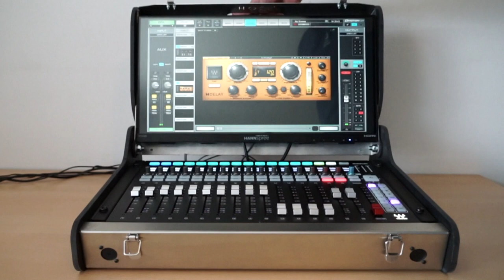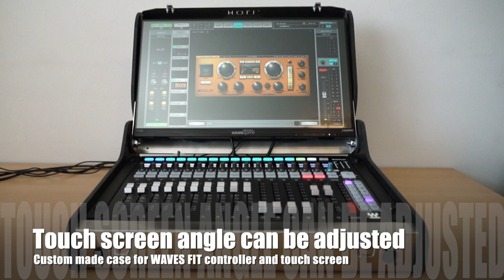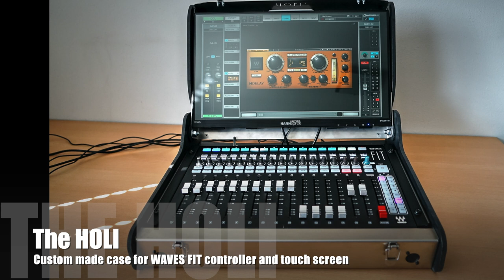HOLI custom Frame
The HOLI custom Frame designed for the WAVES FIT controller and touch screen